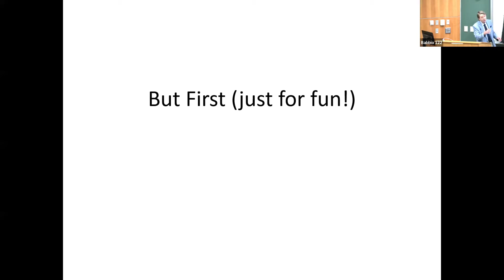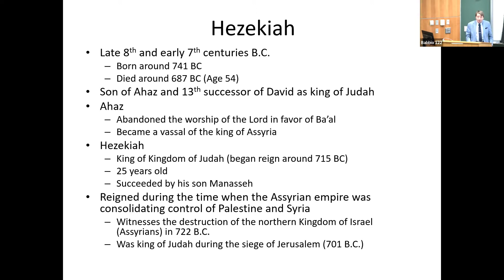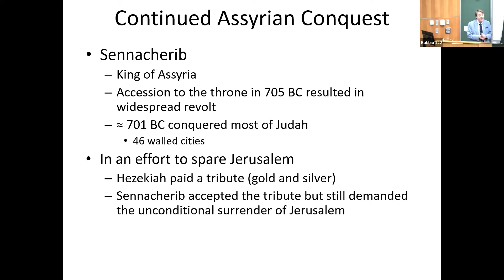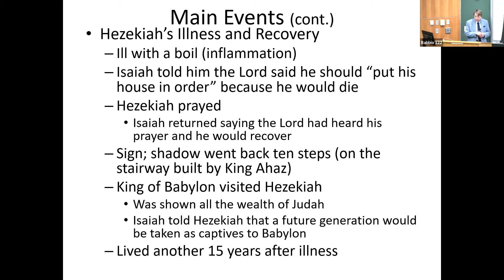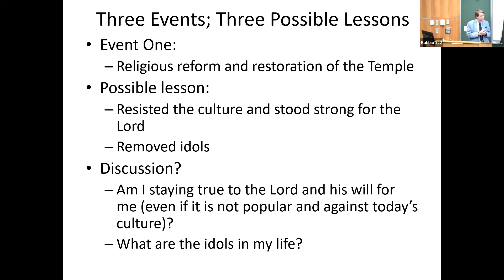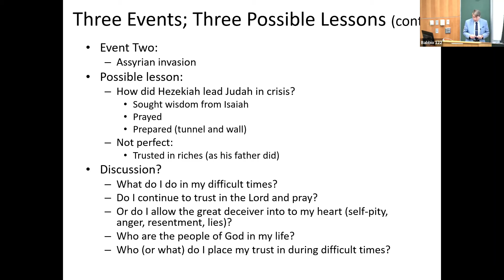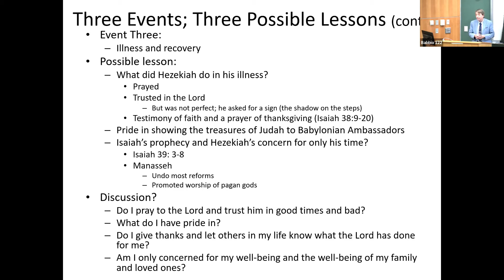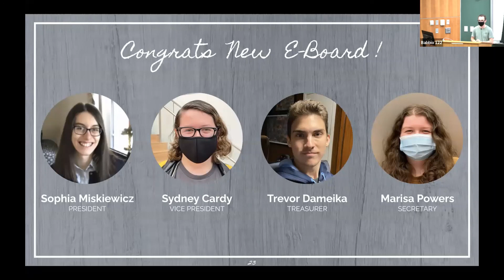Stevens Christian Fellowship Fall 2021 Meeting #12 - Kevin Ryan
This was our twelfth meeting of Fall 2021. Kevin Ryan joined us to talk about Hezekiah.

SCF meets every Wednesday night at 9:00pm EST in-person (Babbio 122) and over Zoom (SCF2021). We'd love to see you there!

Wednesday - GBM @ 9:00pm
Thursday - Small Groups @ 7:00pm EST
Friday - Reclaim the Morning @ 8:00am & Fellowship Night @ 7:30pm